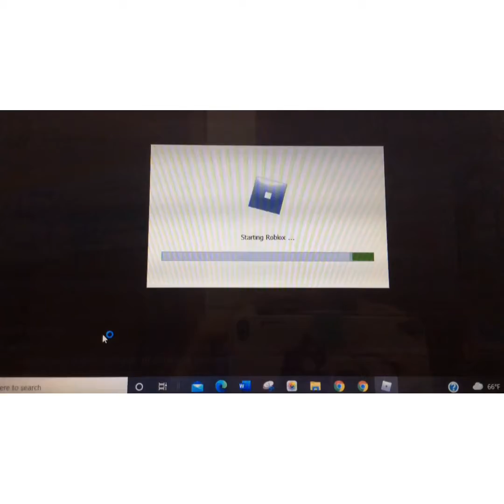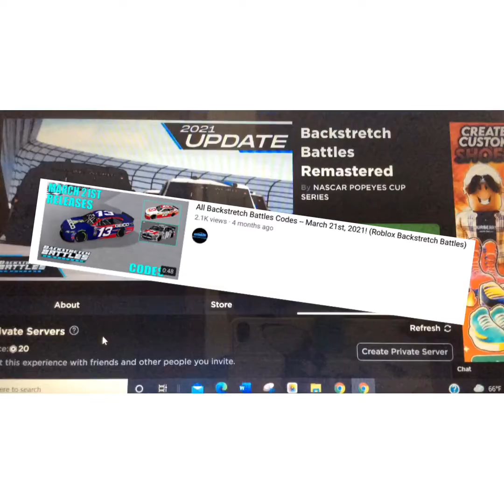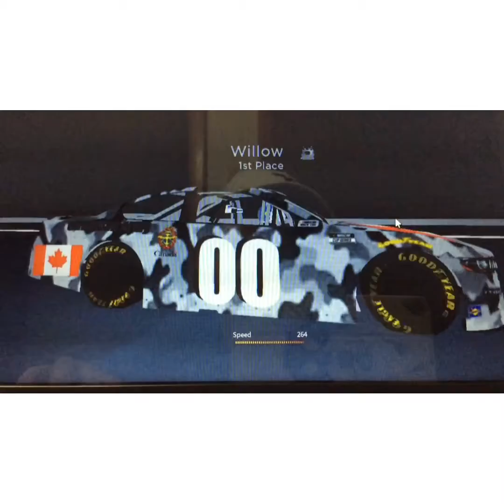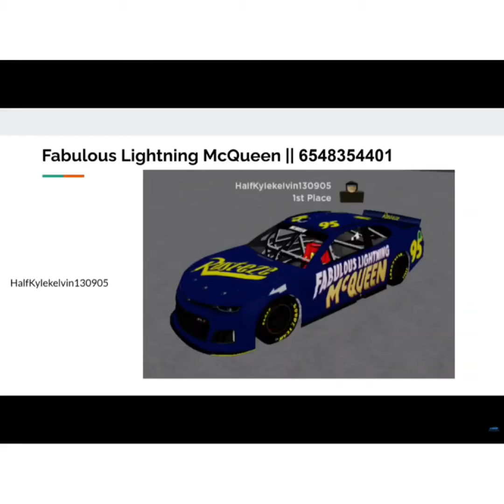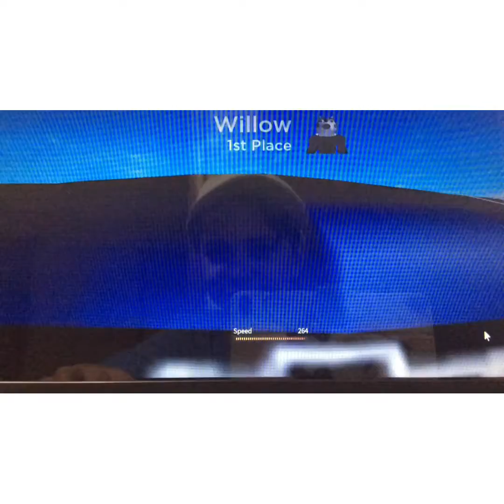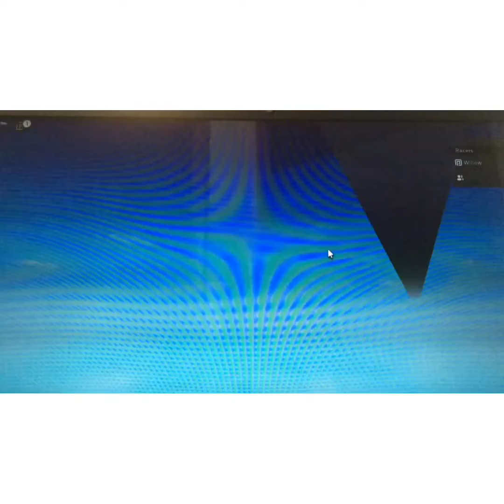I 1v1 Eden in Roblox Backstretch Battles!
That is right I dual Eden once again. Last time I dualed Eden I lost 2-3. This time it is a best of 3 dual in backstretch battles.